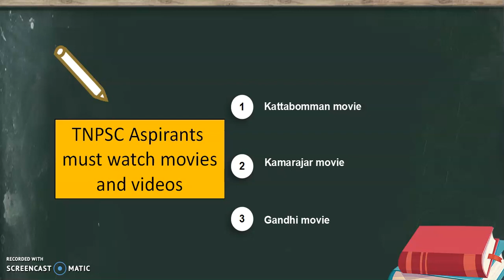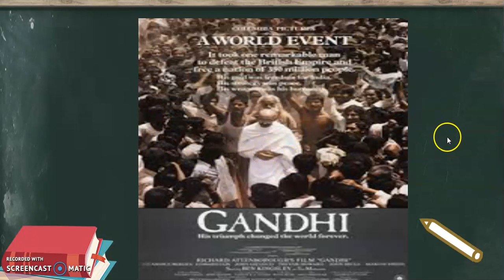TNPSC ASPIRANTS MUST WATCH MOVIES - PART 1 | TNPSC GROUP 1| TNPSC GROUP 2 | TNPSC GROUP 4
Hi friends...in this video i explainedabout the tamil movies that will be helpful for tnpsc aspirants to boost up their studies which will be helpful for them to remember the incidents and events...

katta bomman

kamarajar

Gandhi